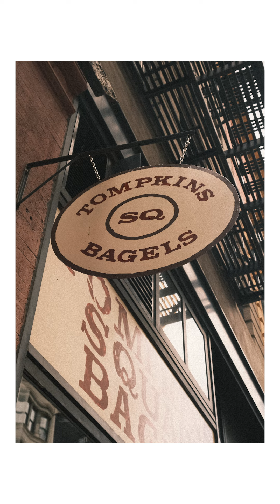New York City Photo Dump | Fujifilm X-T4 Film Recipe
Took a trip to New York City. Captured these photos with my Fujifilm XT-4 and a film recipe found on Instagram.